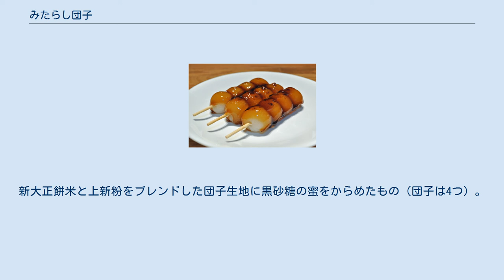みたらし団子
みたらし団子 みたらし団子（みたらしだんご、御手洗団子）は、砂糖醤油の葛餡をかけた串団子（焼き団子）である。
 醤油だれ団子、あるいは、焼き団子ともいう。
単にみたらしとも言い、丁寧語ではおみたという。
甘辛いみたらし団子を指して醤油だんごと言う地域も多い。
 一般的な醤油味の焼き団子は「醤油だんご」を、岐阜県飛騨地方の醤油だんごについては「みだらしだんご」（濁点に注意）参照。
 焼き目を付けられる団子 みたらし団子の起源は、京都市左京区下鴨の下鴨神社が行う「御手洗祭」「葵祭」とされる。
これらの祭りの際に神前に供えるため、氏子の家庭で作られていた団子が、やがて境内の店で売られるようになり、名物になったという。
異説もあるが、境内（糺の森）にある御手洗池（みたらしのいけ）の水泡を模して、この団子がつくられたとされる。
 元々は、竹の先を10本に割って串を扇状にし、各々の串に5個の団子を差した合計50個の串団子である。
この5個ずつ差す団子のスタイルの起源説は2説ある。
 本来は醤油のつけ焼きだったものの、やがて葛餡かけになった。
 関東では団子が4個の方が多い。
これは四文銭ができたことによるとする説が有力である（団子1個が1文。四文銭で団子1串)。 この団子に独特の味つけを施したのが、前述の下鴨神社の氏子であった菓子店・亀屋粟義の主人であった。この団子は、商品化された1922年頃には生醤油のみをつけて焼かれていたが、太平洋戦争後、黒砂糖を加え葛粉でとろみをつけた餡をからめる趣向が考え出され、製品化された団子は人気を得ることとなった。他に、大正の頃に加茂みたらし茶屋の店主が醤油と黒砂糖を使ったたれを考え出し、これが好評を博し全国に広まったという説もある。 みたらし団子を変形させた和菓子として、葛餡をかけるのではなく、中に入れた製品がある。あわしま堂の「たれ包み団子」、益屋本店（2007年12月7日自主廃業、現在は和菓子の万寿やが製造）の「みたらし花子」、むか新の「元祖大阪みたらしだんご」（小豆の葛餡を入れた「浪花恋しるこ」という姉妹商品も存在する）がある。
 奈良県の奈良市、桜井市、大和高田市には丸い団子ではなく、平たくして焼き醤油をタレとしてつけて食べる団子がある。
 富山市では"石谷（いしたに）もちや"などに「あやめ団子」というのがある。
新大正餅米と上新粉をブレンドした団子生地に黒砂糖の蜜をからめたもの（団子は4つ）。